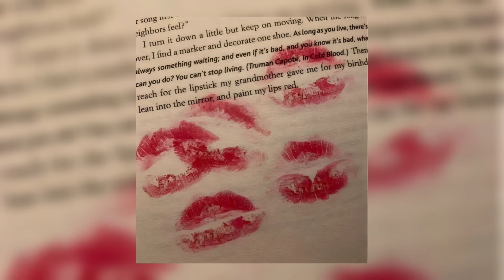lovers rock (sped up)